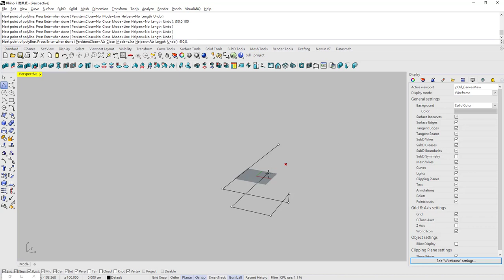【RhinoInsideRevit】RIR to Revit Pipe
Convert polyline from Rhino to Revit Pipe with Rhino.Inside.Revit